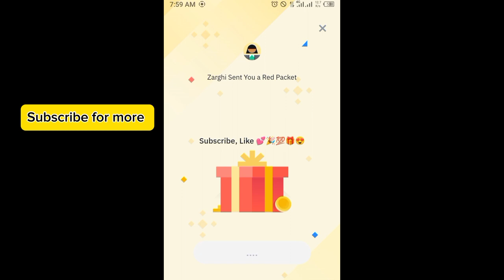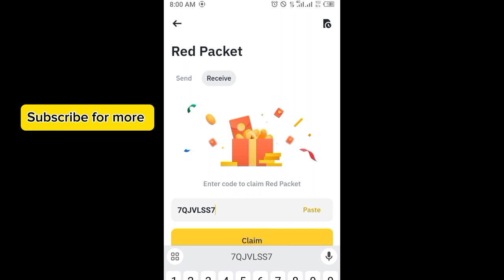Binance red packet code today | BTTC RED Packets binance 30 , 31 MARCH 2024